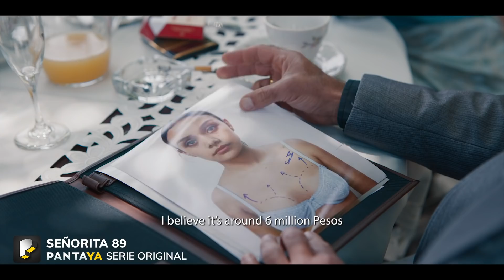Señorita 89' Teaser Trailer | Pantaya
En un mundo donde la belleza es lo más importante, nada es lo que parece. Señorita89 estrena el 27 de febrero por StreamPantaya en los Estados Unidos y Puerto Rico.

Musica por:RUBIO:
En instagram es :

Stream cuando y donde quieras. Gratis por 7 dias.

Pantaya es un servicio streaming con la variedad más grande de películas y series con tus estrellas favoritas, todo en español.